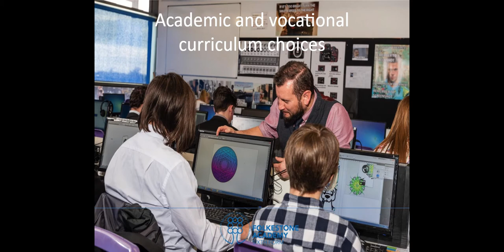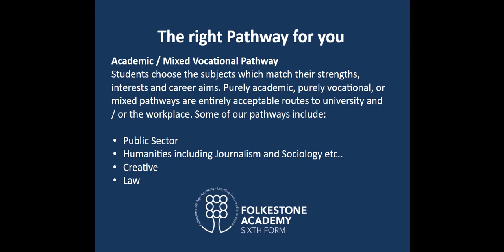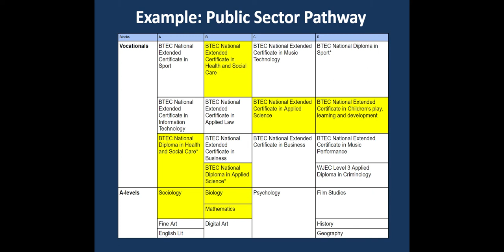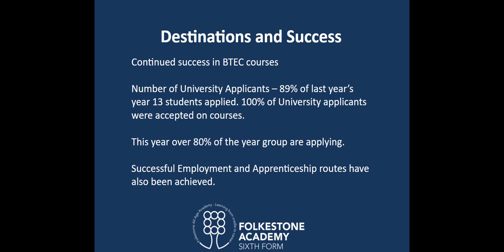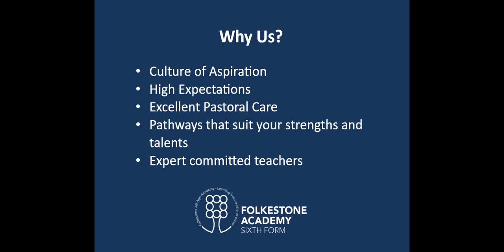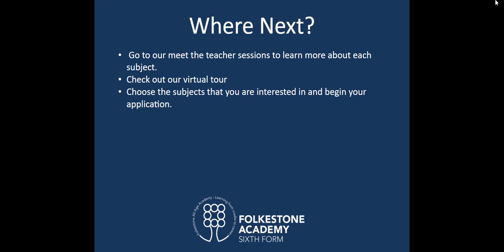Folkestone Academy Sixth Form Presentation by Mrs Turner, Director of Sixth Form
Mrs Turner, Director of Folkestone Academy Sixth Form, talks to Year 11 students about what the Academy's Sixth Form can offer them with their Post 16 education.